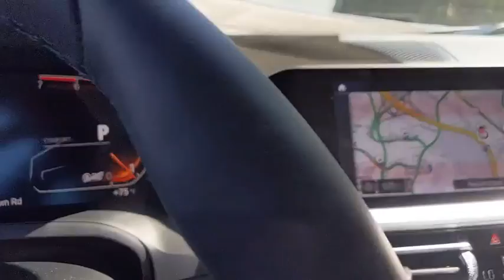2019 BMW 330i xDrive Baltimore, Owings Mills, Pikesville, Westminster, MD 30695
Alpine White New 2019 BMW 330i xDrive available in Baltimore, Maryland at Northwest BMW. Servicing the Owings Mills, Pikesville, Westminster, MD area.

Northwest BMW
9702 Reisterstown Rd

CONVENIENCE PACKAGE  -inc: Comfort Access Keyless Entry  Lumbar Support  SiriusXM Satellite Radio  1 year All Access subscription  Active Driving Assistant  cross-traffic alert rear  For vehicles equipped w/navigation  speed limit info is additionally included  LED Headlights w/Cornering Lights  Active Blind Spot Detection,Turbocharged,All Wheel Drive,Power Steering,ABS,4-Wheel Disc Brakes,Brake Assist,Aluminum Wheels,Tires - Front Performance,Tires - Rear Performance,Sun/Moonroof,Generic Sun/Moonroof,Heated Mirrors,Power Mirror(s),Integrated Turn Signal Mirrors,Power Folding Mirrors,Rear Defrost,Intermittent Wipers,Variable Speed Intermittent Wipers,Rain Sensing Wipers,Power Door Locks,Daytime Running Lights,Automatic Headlights,Headlights-Auto-Leveling,AM/FM Stereo,HD Radio,Steering Wheel Audio Controls,Auxiliary Audio Input,Bucket Seats,Power Driver Seat,Power Passenger Seat,Pass-Through Rear Seat,Rear Bench Seat,Adjustable Steering Wheel,Trip Computer,Power Windows,Telematics,Leather Steering Wheel,Keyless Start,Keyless Entry,Universal Garage Door Opener,Cruise Control,Climate Control,Multi-Zone A/C,Rear A/C,Woodgrain Interior Trim,Premium Synthetic Seats,Auto-Dimming Rearview Mirror,Driver Vanity Mirror,Passenger Vanity Mirror,Driver Illuminated Vanity Mirror,Passenger Illuminated Visor Mirror,Floor Mats,Mirror Memory,Seat Memory,MP3 Player,Bluetooth Connection,Security System,Engine Immobilizer,Traction Control,Stability Control,Front Side Air Bag,Rear Parking Aid,Lane Departure Warning,Tire Pressure Monitor,Driver Air Bag,Passenger Air Bag,Front Head Air Bag,Rear Head Air Bag,Passenger Air Bag Sensor,Child Safety Locks,Back-Up Camera